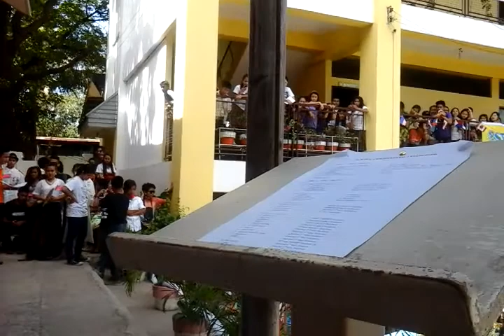The Voice of LNHS